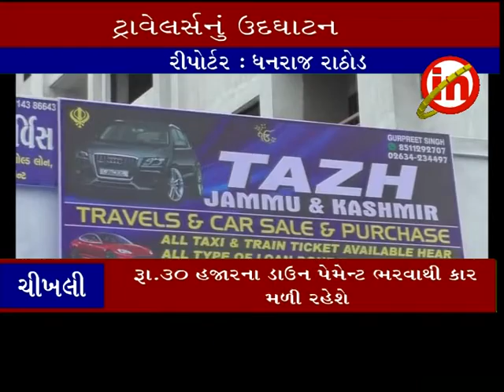ચીખલી ઃ તાજ ટુર્સ એન્ડ ટ્રાવેર્લ્સનું કરાયુ ઉદઘાટન